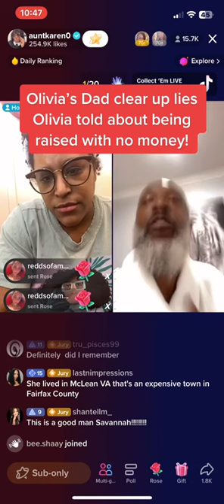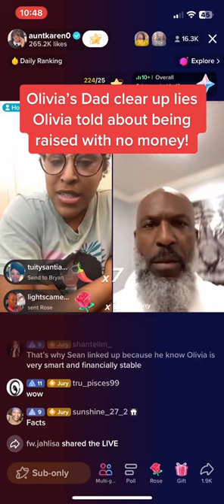OLIVIA DAD CLEAR'S THE AIR!! | APRIL 7 2023